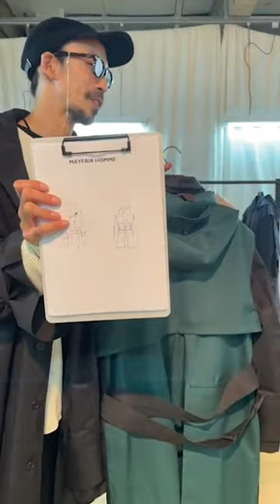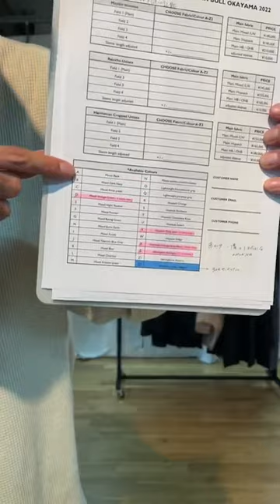Johnbull Private labo OKAYAMA ～Norwegian Rain Custom Order～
JOHNBULL各店でもおなじみ、ノルウェー、ベルゲンより【Norwegian Rain】のカスタムオーダーイベントを10/29(Sat.)に岡山店にて開催致します。